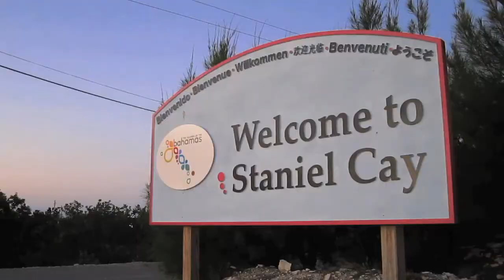SUNRISE EARTH - Staniel Cay, Exuma, Bahamas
In the style of Sunrise Earth this video was shot on the morning of St. Patrick's day, 2010 on the island of Staniel Cay in the Exumas.

I welcome all feedback. Enjoy.